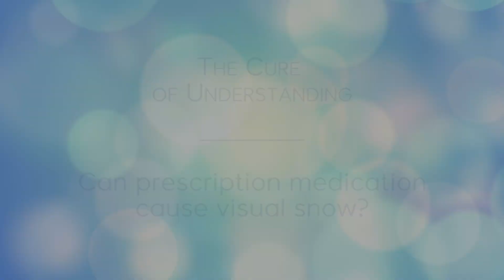Question #22 - Can prescription medication cause Visual Snow?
Check out the  new Cure of Understanding video release: Question #22 - “Can prescription medication cause Visual Snow?” Dr. Owen White, Dr. Peter Goadsby, and Dr. Yasser Khan discuss whether medications play a role in causing Visual Snow symptoms.